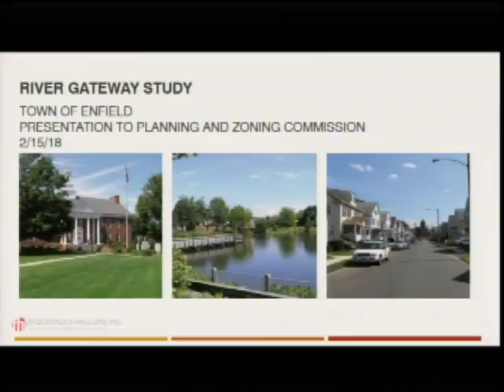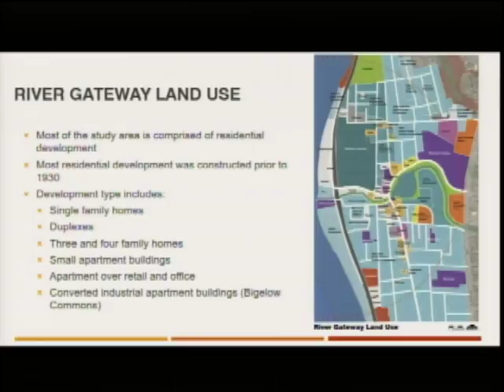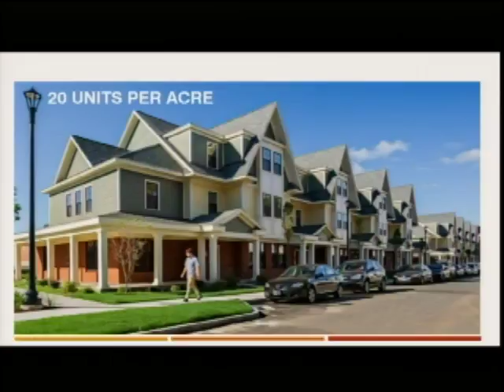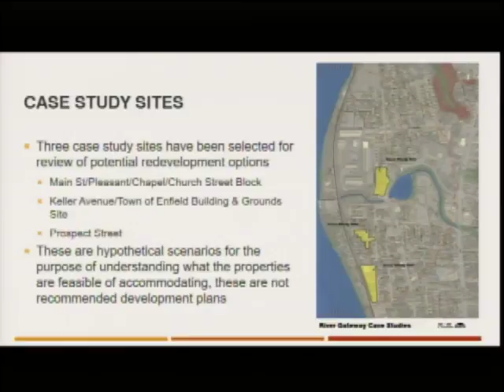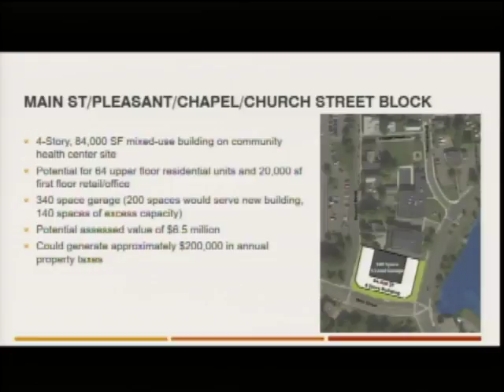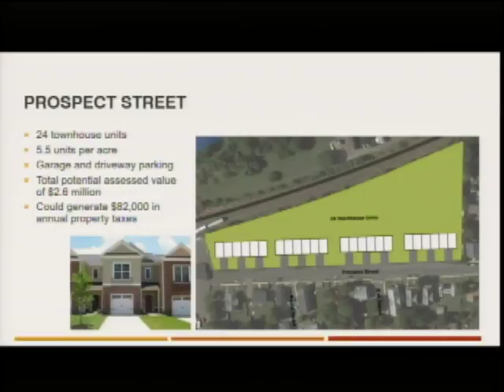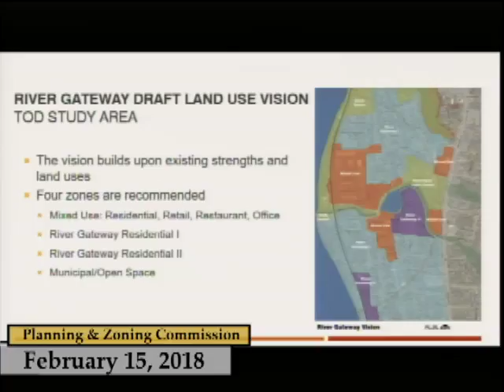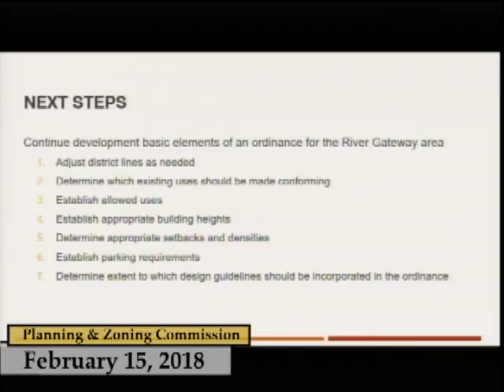Enfield, CT - Planning & Zoning Commission - February 15, 2018